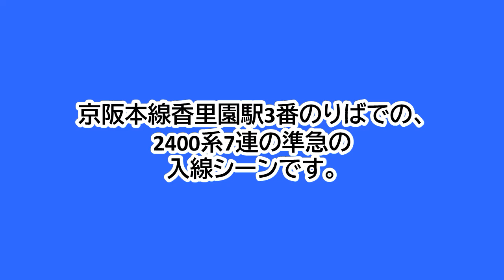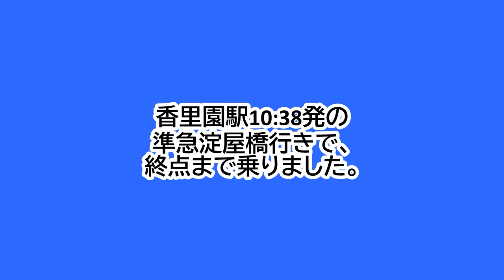京阪本線香里園駅3番のりばに、2400系の準急が入線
京阪本線香里園駅3番のりばでの、2400系の準急の入線シーンです。
香里園駅10:38発の準急淀屋橋行きです。
2400系は、2454Fでした。